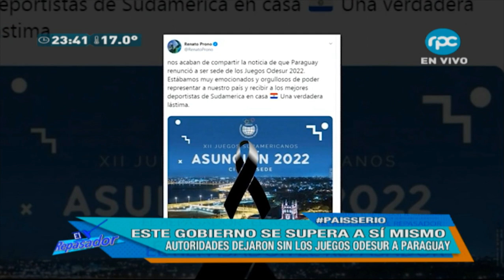Este gobierno se supera a sí mismo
Este gobierno se supera a sí mismo. Autoridades dejaron sin los juegos ODESUR a Paraguay.